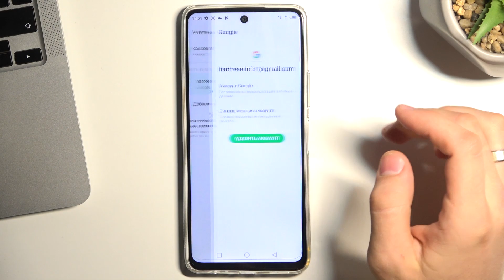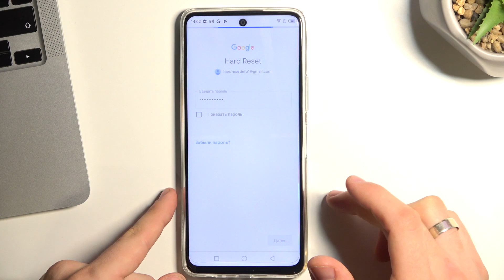Как добавить гугл акаунт на Infinix Hot 11s / Как удалить гугл аккаунт с Infinix Hot 11s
Сегодня мы покажем вам, как на устройстве Infinix Hot 11s добавить гугл аккаунт. Если вы хотите пользоваться гугл аккаунтом и всем, что с ним связано на Infinix Hot 11s, то это видео вам поможет. Вы увидите, как добавить гугл аккаунт на устройство Infinix Hot 11s, а также, как удалить аккаунт гугл с Infinix Hot 11s.

Как добавить гугл аккаунт на Infinix Hot 11s? Как удалить гугл аккаунт с Infinix Hot 11s? Как добавить учетную запись гугл на Infinix Hot 11s? Как удалить гугл аккаунт с Infinix Hot 11s?